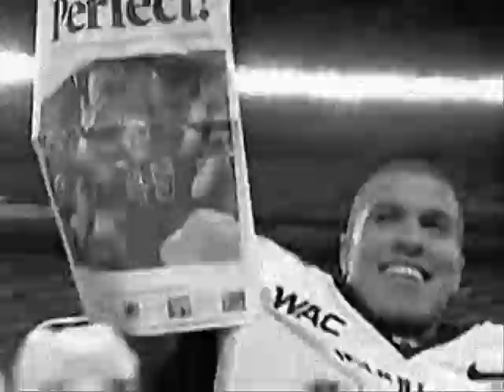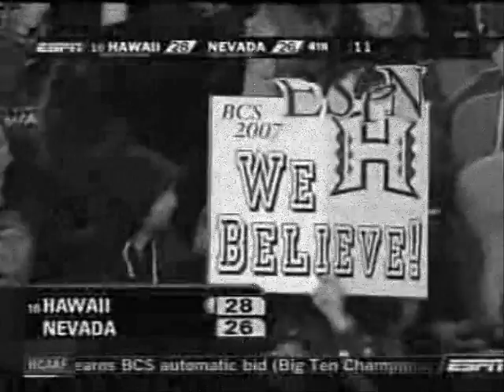Tribute to the Hawaii Warriors (Part 1)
This is the first part of my English project.  I'll upload the rest of it when I'm done with the second part.

Please give any constructive criticism.